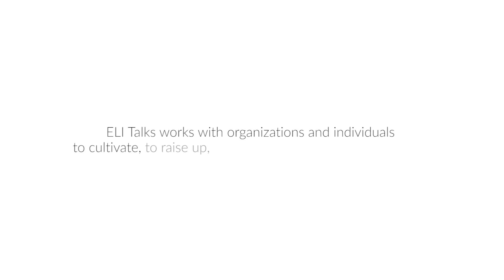The Torah of Bubbiehood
We all know that bubbies are brilliant, but this bubbie has universal wisdom that could change your approach to everyday life. Do you really need more of a clickbait? Whether or not you are a bubbie, have a bubbie, met a bubbie or adopted a bubbie, Jane's reflections can impact your perspective if you let them.

Dr. Jane Shapiro is a founder of Orot: Center for New Jewish Learning where she teaches a variety of classes and workshops blending text study with other intentional practices. As Associate Director of the Florence Melton School she helped many communities build capacity to start local schools and ran professional development seminars for Melton faculty. Jane is a graduate of Princeton University and studied Jewish History at Columbia University. in 2016 she received her doctorate from the Jewish Theological Seminary researching the experiences of longterm adult learners.  She is a graduate of the Mandel Teachers Institute and Vision Projects. She is passionate about all aspects of Jewish teaching and learning.